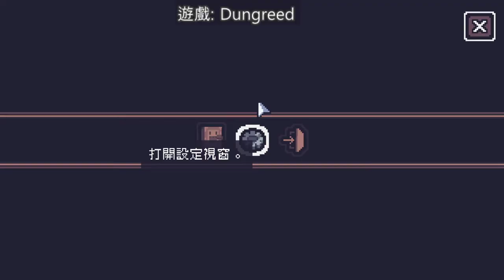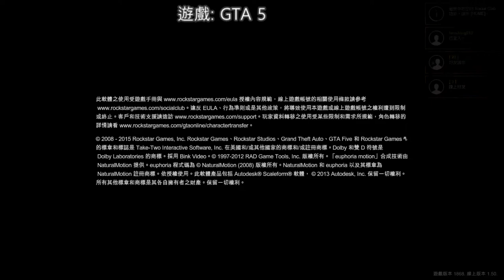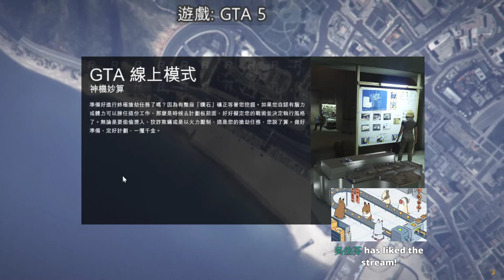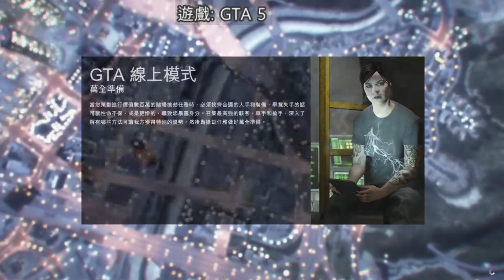【繁星】 Deep Rock Galactic、Grand Theft Auto V 2019 12 16【3】